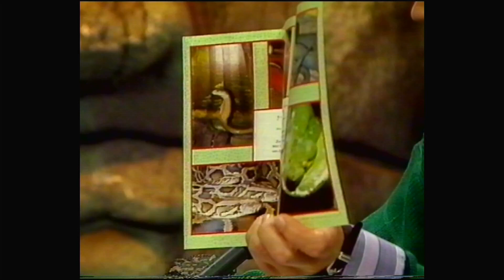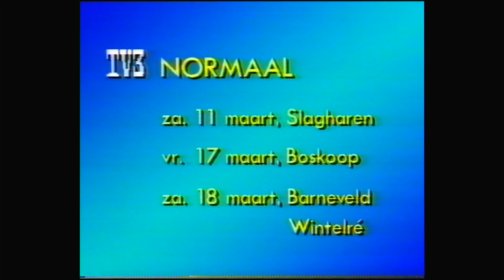TV3 - Normaal - Bennie Jolink (NOS 1988)